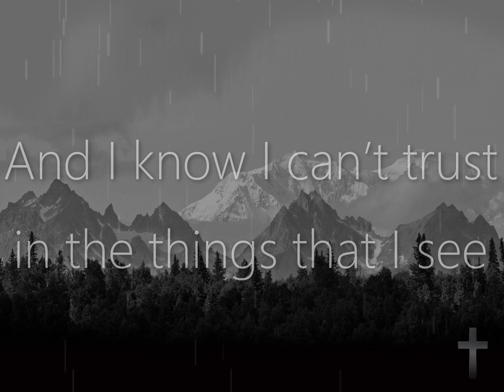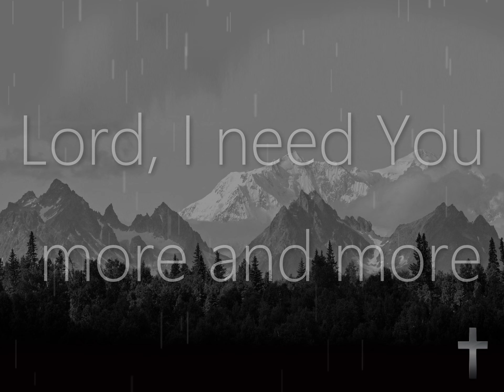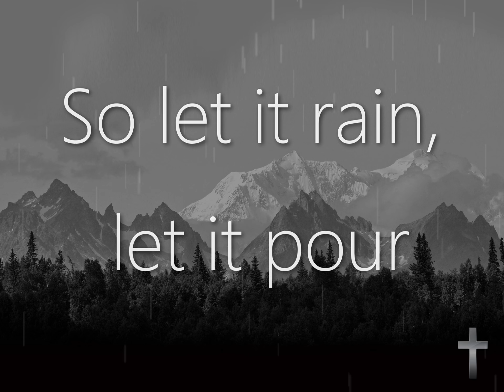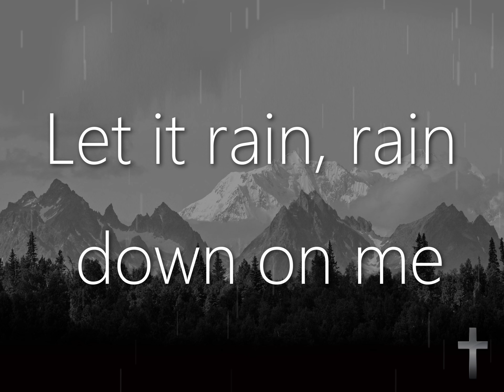Crowder - Let It Rain feat. Mandisa (Lyrics)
Crowder - Let It Rain feat. Mandisa

I hope you Guys enjoyed this video! It was so fun to make! I post new video's every other day if not sometimes everyday! So you know every time i post a new video!
I will add your song requests to a list! So don't worry! I will defiantly get to your song request as soon as i can!